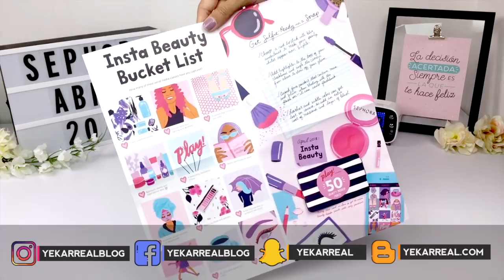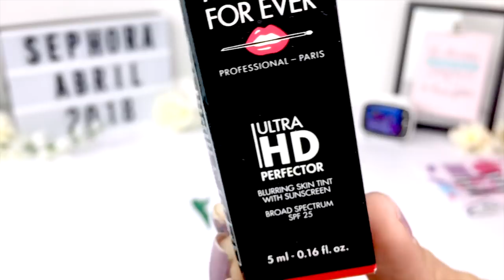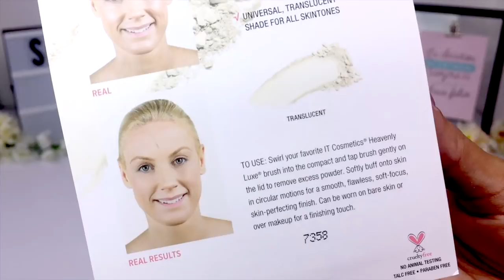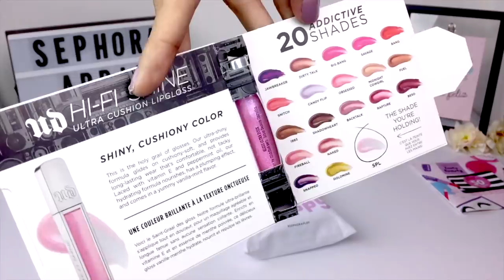Play! by Sephora · Abril 2018 · ¡Tarde pero segura! 😃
Por aquí también se retrasó el correo pero aquí estoy lista para abrir con ustedes la cajita de abril, el mes de la belleza